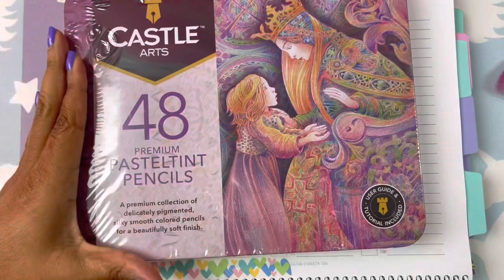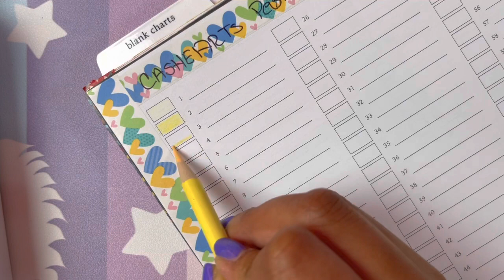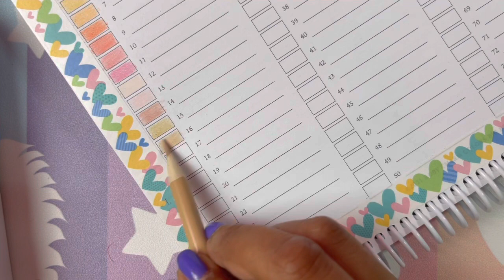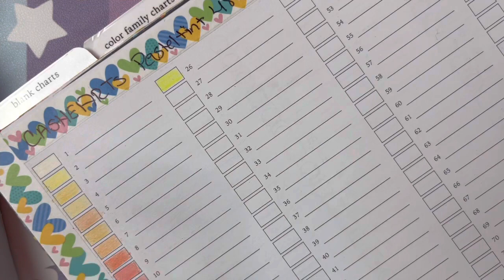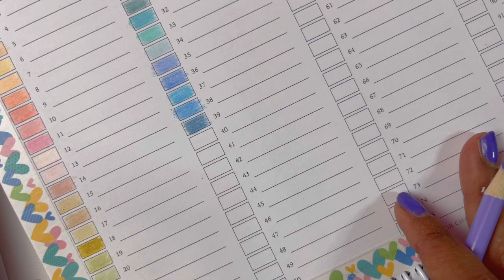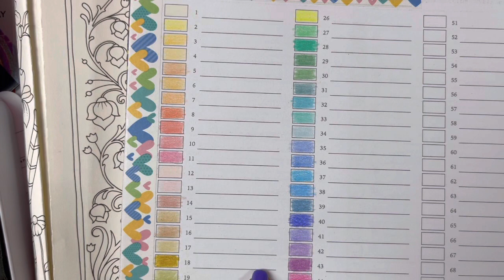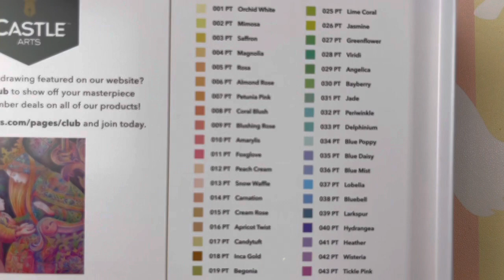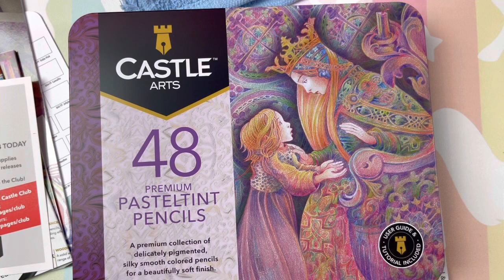‼️ NEW Pencils ‼️ Castle Arts Pasteltint Colored Pencils | Full Swatch & Review | Adult Coloring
💛💛💛Castle Arts Pasteltint Pencils

💛Link to my Facebook group⬇️ My FB group will keep you informed on all the Latest adult coloring books,coloring supplies, deals, and Sales

💛This is an adult Coloring channel. My Videos are not intended for children.